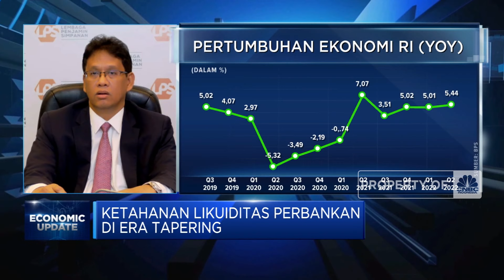Arah Kebijakan Tingkat Bunga Penjaminan LPS di Tengah Gejolak Global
LPS menilai ruang penurunan suku Bunga penjaminan mulai berkurang seiring dengan masuknya ekspektasi perbankan dan pelaku ekonom ke sistem keuangan.

Namun demikian, Ketua Dewan Komisioner LPS, Purbaya Yudhi Sadewa memastikan LPS akan terus memantau perkembangan pasar dalam menetapkan arah kebijakannya.

Seperti apa arah kebijakan suku bunga penjaminan LPS? Selengkapnya simak dialog Anneke Wijaya dengan Ketua Dewan Komisioner Lembaga Penjamin Simpanan (LPS), Purbaya Yudhi Sadewa dalam Economic Update, CNBC Indonesia (Selasa, 09/08/2022)